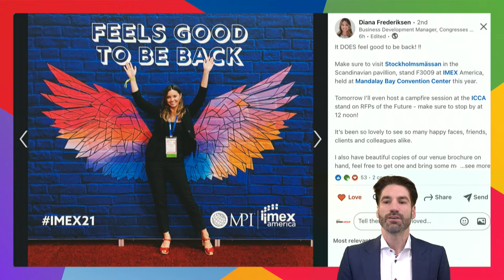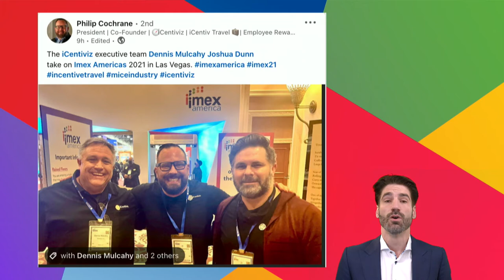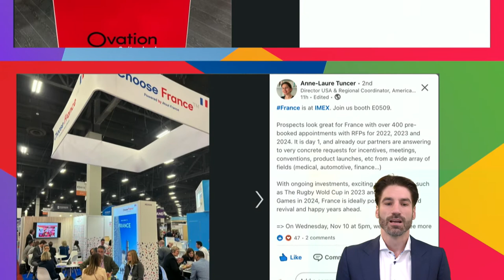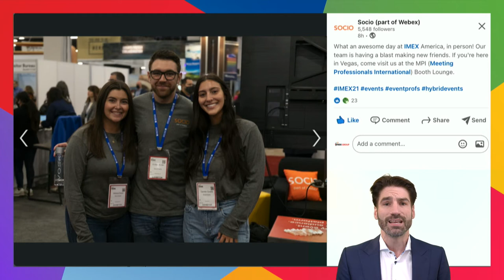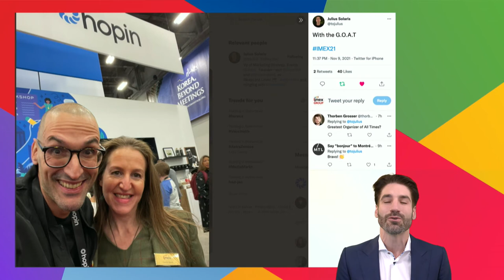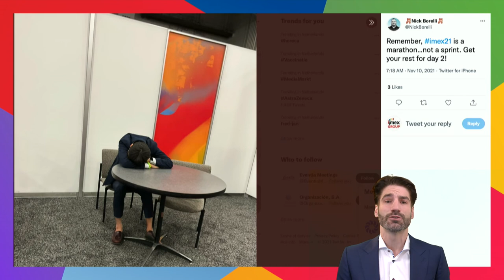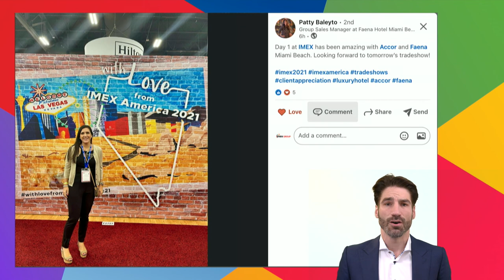IMEX21 Shout outs - Social Media Report 3 - November 10, 2021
IMEX digital team member Gerrit Heijkoop scans Instagram, LinkedIn, Twitter and Facebook for posts shared with IMEX21! This third social media report shows Day 1 of the IMEX America tradeshow through our exhibitors and visitors sharing their team photos and selfies.

Featuring:
- Diana Frederiksen
- Swapcard (@Swapcard)
- Business Events Australia
- Sakina Zerrel from @fiji (@TourismFiji )
- Vancouver Convention Centre (@VanConventions)
- Philip Cochrane of iCentiviz
- Golden 7 Star Tours (@g7starstour)
- Kenya Convention Bureau (@MeetInKenya)
- Drangonfly Africa (@DragonflyAfrica )
- Pinar Ozcan of Meet in Netherlands (@MeetNL)
- Kirsten Mc Cormack of Meet in Ireland (@MeetInIreland)
- Remy Cregut from Swisterland
- Anne-Laure Tuncer from France
- Sus Nygard from the Bella Center Copenhagen
- Anna Jimenez Oliveras from Jamaica
- Meetings Panama (@Meetingspanama)
- PCMA (@PCMAhq)
- Katherine Kirk Fenech with Global DMC Partners (@GlobalDMCs)
- Destinations International (@destintl )
- Socio team at MPI stand
- Dana Freker Doody (@expodana)
- Tahira Endean (@Tahiracreates) with @IMEXRichard
- Julius Solaris (@Tojulius) with Carina Bauer (@IMEXCarina )
- Danica Tormohlen (@DanicaTormohlen)
- Molly Crouch
- Allison of Organizacion (@organizacionOPC)
- Sue Hershkowitz-Coore
- Florencia Pineda Aquino
- Shawn Grenley
- Maggie Barton Baird (@mbbaird) & Twitter Friends
- Nick Borelli (@NickBorelli)
- Edouardo Chaillo (@echaillo)
- Patty Baleyto

If you want to feature on our next video, be sure to share your IMEX-perience on social media using IMEX21.